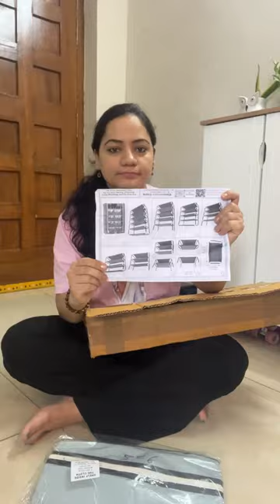Affordable Storage Rack For Shoes,Clothes & Toys amazonfinds Geetagraphy Vlogs